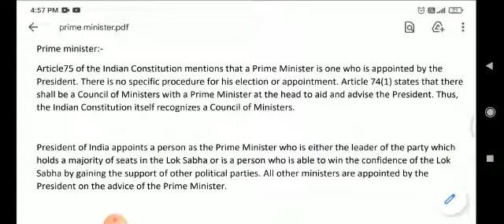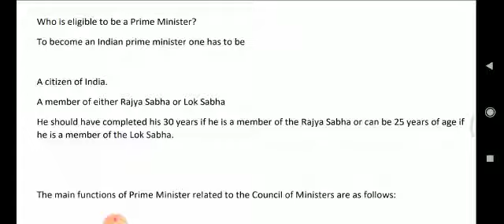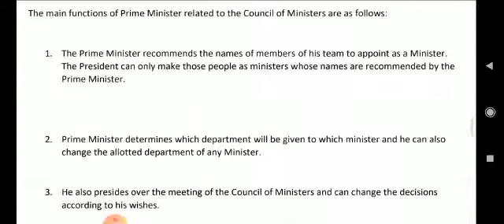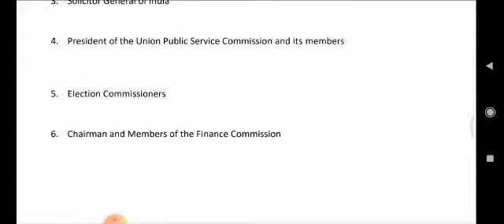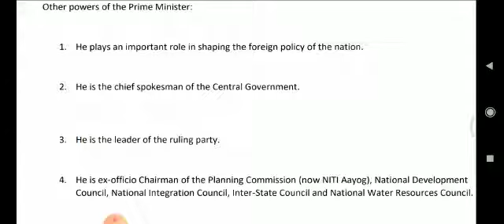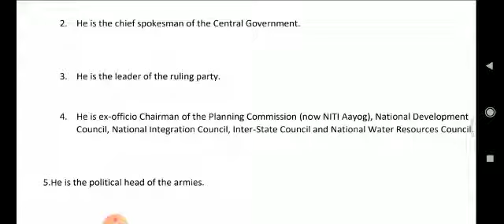Prime Minister (Part 1)